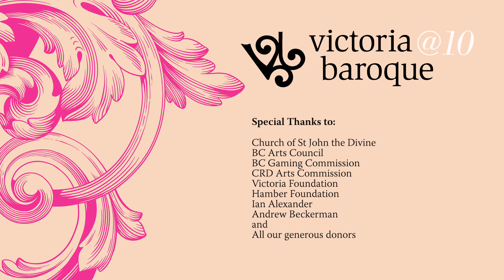Victoria Baroque in concert "Companions of the Baroque"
Victoria Baroque Concert "Companions of the Baroque"

Programme:

Dall'Abacco: Concerto Grosso in D Op.5 No.6 (movements of)
Chaconne, Rondeau, Gigue

Corelli: Concerto Grosso in D Op.6 No.1
Largo – Allegro; Largo – Allegro; Largo; Allegro; Allegro

Telemann: Flute Concerto in D TWV51:D1
Andante; Vivace; Largo; Andante

Telemann: Concerto for 4 violins in D TWV40:202
Adagio – Allegro; Grave; Allegro

Vivaldi: Concerto for Strings in C RV 114
Allegro; Ciaccona